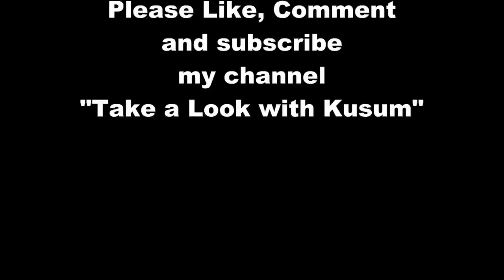Cleaning vlog wearing a regular house-hold dress.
. Bathroom cleaning wearing a regular house-hold dress . Outdoor cleaning . Tan removing ..